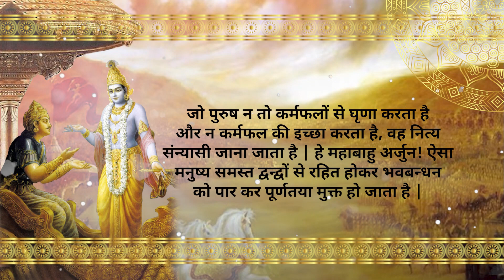Good or bad - both are illusion || Gita Chapter 5 || Gita Daily || Gita 5.3 || Chakravarti Das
Renunciation is not external, it's internal affair where the person has no consideration for any worldly morals , save only serving Krishna.  Watch to hear! Hare Krishna!